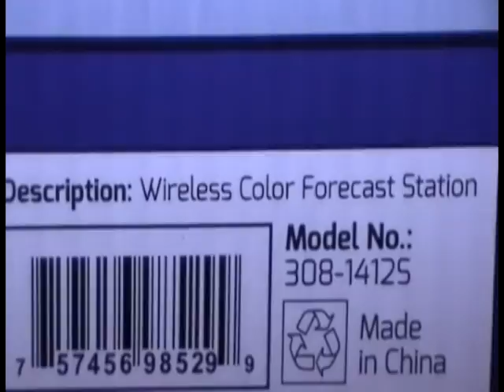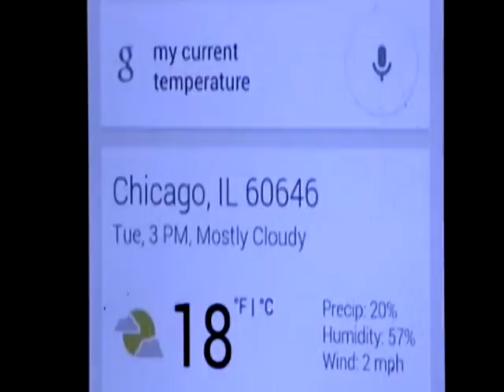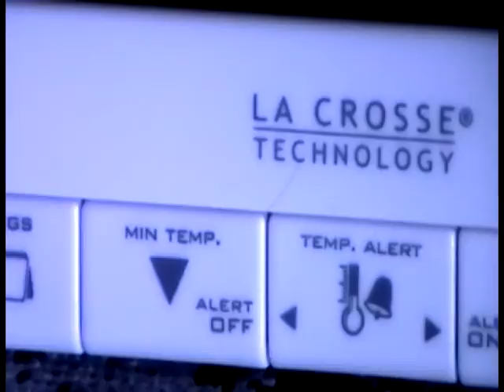LA crosse Digital weather Station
A short look at the La Crosse weather station:
I am using two of these units and both are accurate with the
National weather service:
average price $40.00